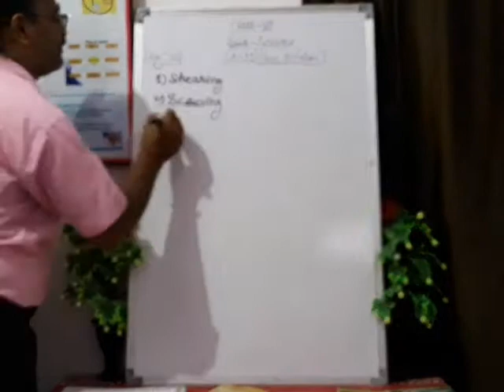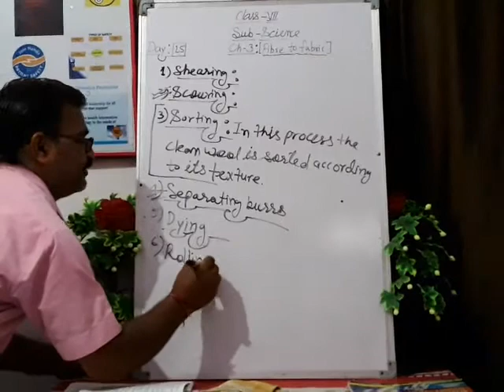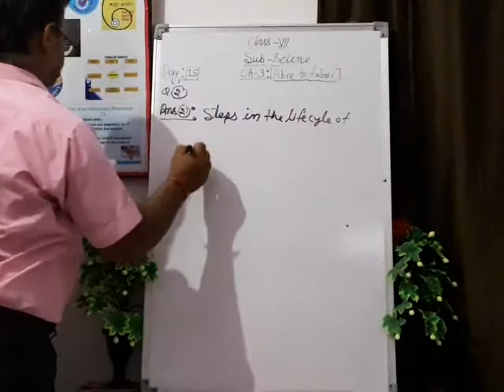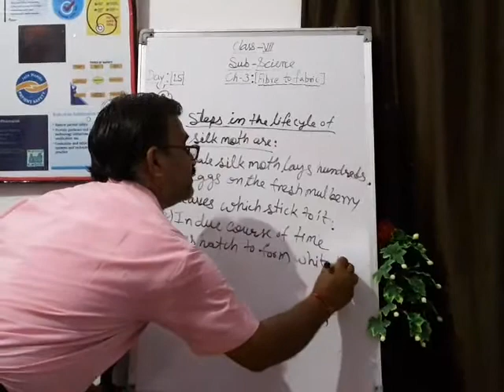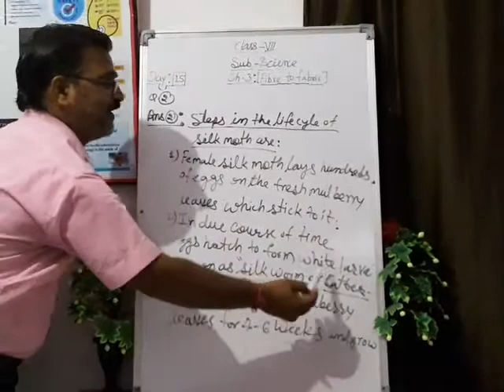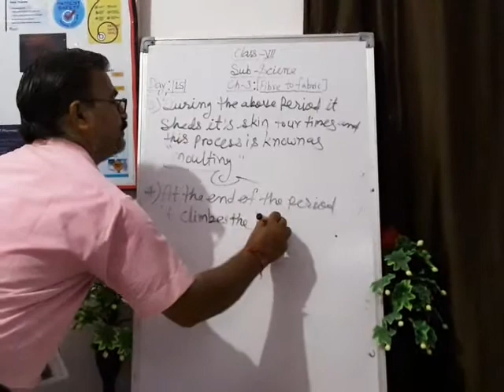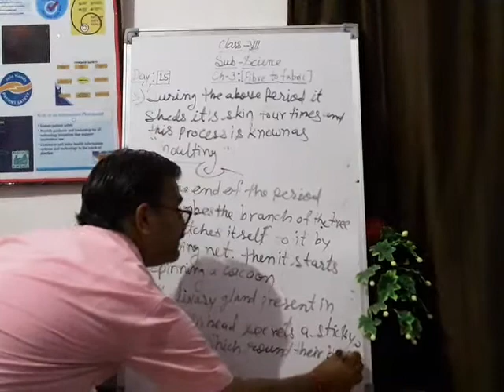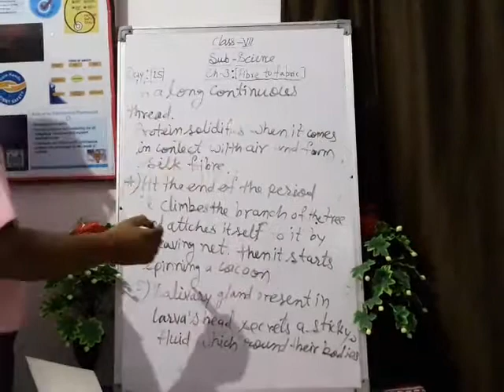Emmanuel Bundi|Session 2|Day 15|Class 7|Science|Ch:3 Fibre to fabric